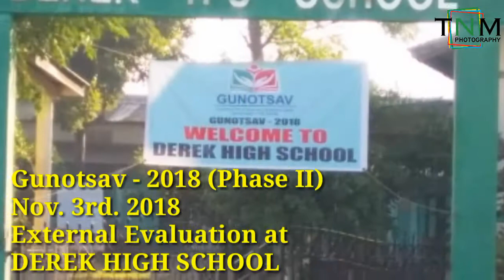GUNOTSAV-2018 (Phase II) Nov. 3rd, 2018 External Evaluation at DEREK HIGH SCHOOL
Reception and Welcome Song

EXTERNALS
Shri. Suresh Ch. Das (Lecturer, Bongaigaon Polytechnic College) and
Shri. Pratul Rabha (Teacher, Daranggiri H. S. School)